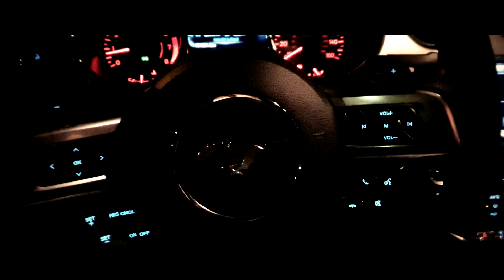Ford Mustang GT edition (aggressive movie)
2020 year has been marked as a year of changes for me. Time to complete my goals! Here is the 1st one!

Car owner's Instagram: @anzorik241
Filmed and edited by @estmiracle